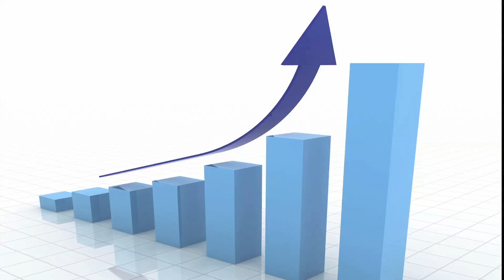How Do Your Managers Spend Their Time? | Bill Feinstein | Automotive Digest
A dealership is dependent upon their management team for success. How key mid-management invests their time is critical to growth and profitability of the dealership. Planet Honda New Jersey determined that their managers were spending 40% of the time reporting to general management and not enough time training and motivating their department teams. More time was needed to lead and manage Millennials.